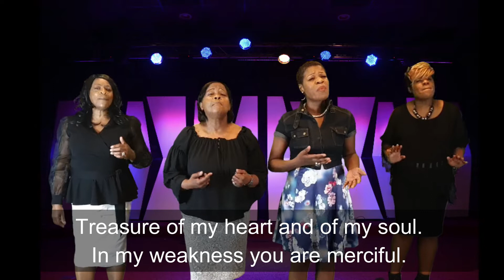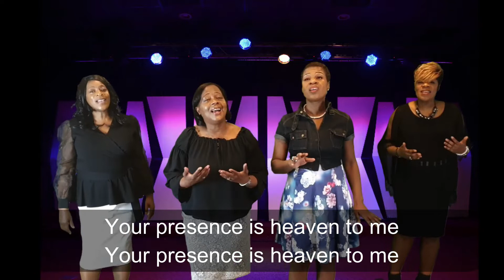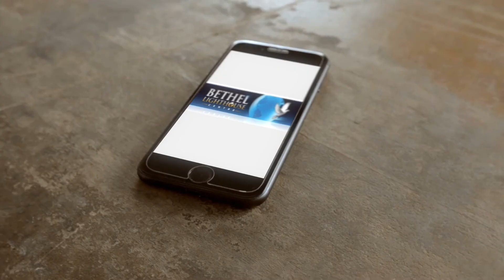Bethel Lighthouse Sunday Broadcast 13th Sept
Bethel Lighthouse Church Sunday Broadcast 13th Sept

This broadcast was produced digitally from multiple locations
to ensure Government guidelines regarding Covid-19 were adhered to.

Send text to 70085
With the options below:
BLCC3 for £3
BLCC5 for £5
BLCC10 for £10
BLCC20 for £20